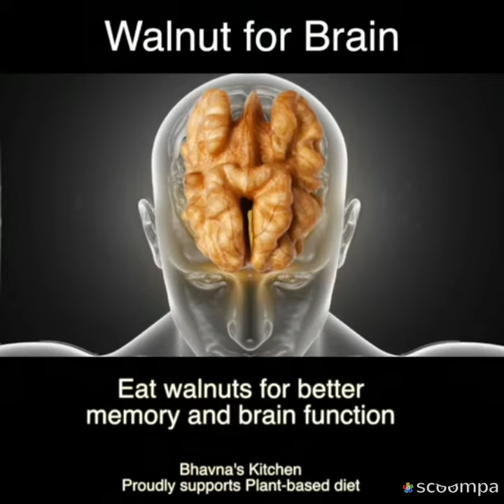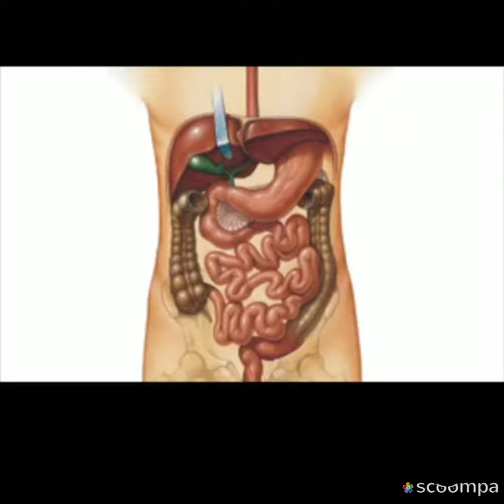LITTLE SCHOLARS SCHOOL / VELIMELA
Health is wealth programme